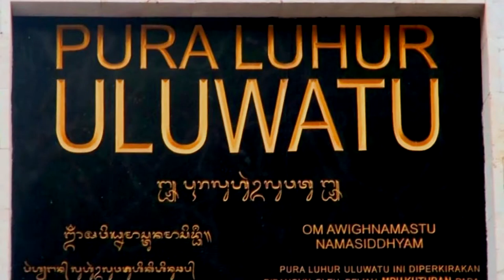Sunset at Pura Luhur Uluwatu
Pura Luhur Uluwatu is regarded as one of the six most important temples in Bali  - along with Pura Besakih. Its location is on the south westernmost tip of  South Kuta island and it guards the Balinese from the evil spirit of the ocean. Travel time to Uluwatu is about 45 minutes from Nusa Dua or 1 hr 15 minutes from the Kuta or Tuban area. Officially known as Pura Luhur Uluwatu  -'Luhur' means "something of divine origin" while 'Uluwatu' can be broken into 'ulu' which means "land's end" and 'watu' means "rock" in Balanese.
This is one of the most spectacular temples on the island of Bali.
The inner sanctum of the 'pura' is perched majestically on the edge of a steep cliff that towers above the legendary surf breaks of southern Bali. At sunset the Kecak dance is performed here daily. Sunset viewing at Uluwatu is a must do experience for any visitor to Bali.